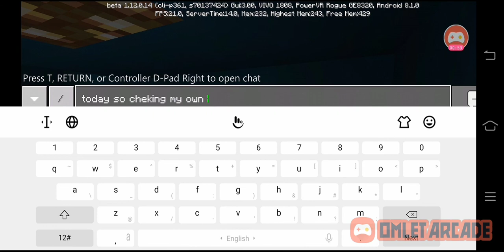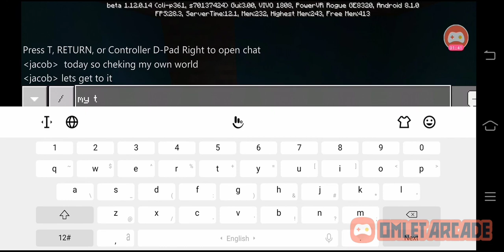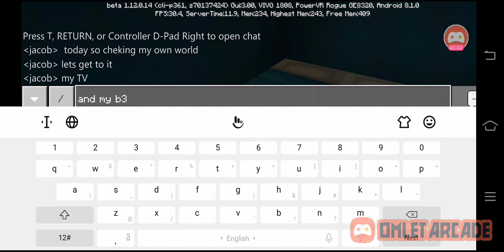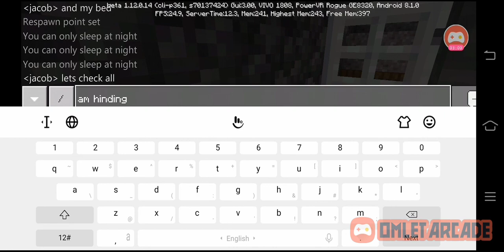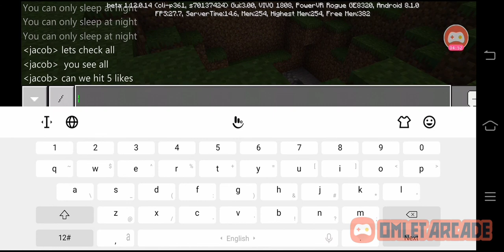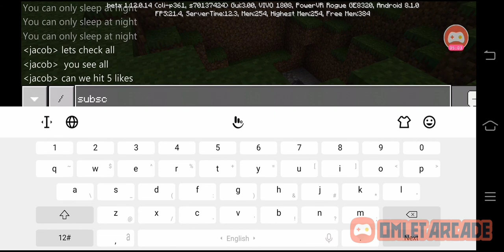Cheking my own secret base